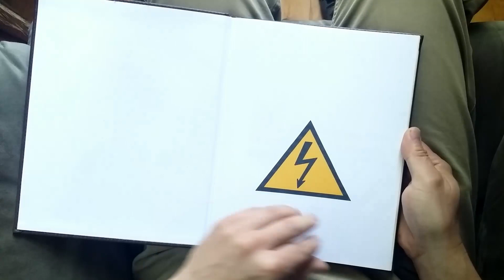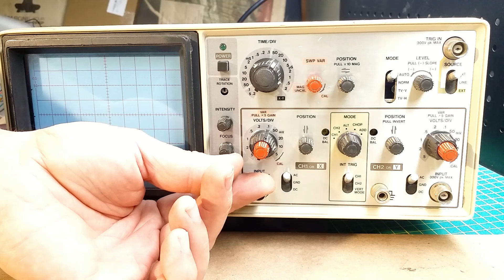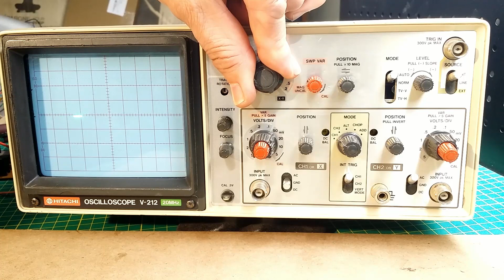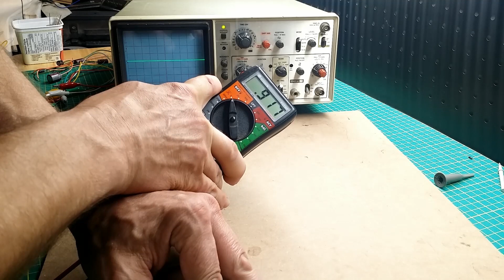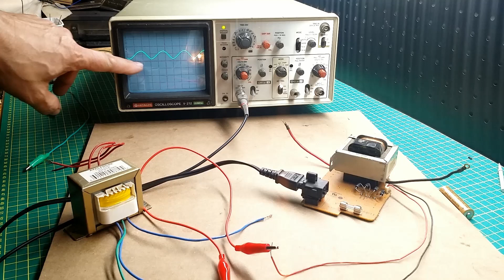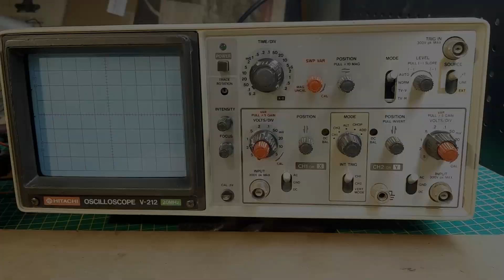Oscilloscope Story (The Real One)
Analog oscilloscope. Lissajous Figures. Elements testing with an octopus.